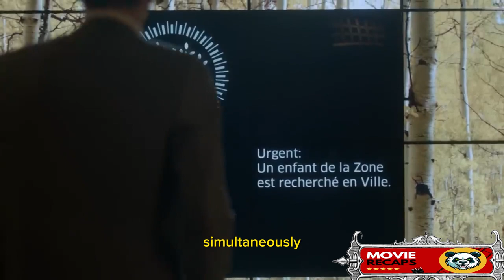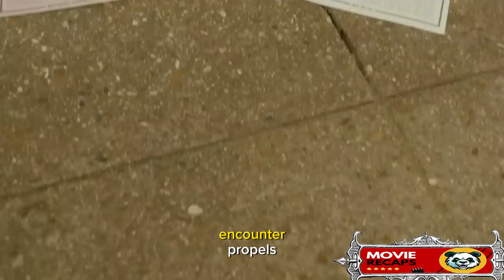City of Walls: Unraveling the Dystopian Tapestry of 2050's Elite Society!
🎬 Dive into the gripping world of economic turmoil, societal divides, and political intrigue in this captivating film summary. Explore the lives of Ruben, Izia, and Noah as they navigate a dystopian city divided by a towering wall. Uncover corporate rivalries, family secrets, and rebel plots that intertwine in unexpected ways.

🍿 Best Movie Channel Alert! Join us on this thrilling journey through a city plagued by poverty, where only 20% are employed. Will the "Solidarity Job Program" bridge the gap, or will it deepen the divide between the Actives and Zoners?

🌟 Immerse yourself in the drama as Ruben and Thais prepare for work at Aquaville, the lone water company. Follow the twists and turns of their lives, from corporate ambitions to family struggles, against the backdrop of a society teetering on the edge.

📽️ Movie Box Office Buzz! Witness the rise of political tension as Minister Monroe's inflammatory speech triggers chaos in the city. Can Prime Minister Nadia salvage stability, or will rebellion take hold? Explore the complexities of power, propaganda, and personal sacrifices.

🔍 Seeking True Story Movies? Uncover the hidden truths behind Monroe's captivity, Izia's dual life, and the rebels' fight against Aquaville's water pollution. The narrative unfolds with revelations, betrayals, and a web of alliances in this gripping tale of survival.

🎭 Drama Movie Summaries Unveiled! Delve into the intricate dynamics of family, corporate politics, and societal prejudices. Ruben's desperate attempt to present a perfect image at a party and Izia's charade as Thais add layers to the compelling drama.

🕵️‍♂️ Mystery and Intrigue! Silas' deteriorating health, Monroe's mental struggles, and Nadia's attempts to maintain control create an enigmatic atmosphere. Unravel the secrets hidden behind the city walls and explore the blurred lines between right and wrong.

🌌 Science Fiction Movies Galore! Immerse yourself in a dystopian world where rebellion is brewing, alliances are tested, and characters grapple with the consequences of their choices. The city becomes a powder keg, awaiting the spark of a revolution.

🎥 Love Movies and Romance Alert! Izia and Ruben's complex relationship unfolds against a backdrop of societal unrest. Will love prevail, or will it crumble in the face of rebellion and corporate conspiracies?

👾 Action-Packed Adventure! Brace yourself for a rollercoaster ride of action, suspense, and unexpected twists. Follow Noah and Vali's infiltration, rebels' plots, and the impending mass raid that could reshape the city's destiny.

🌈 Series and Stories Unleashed! The narrative weaves together a tapestry of interconnected destinies, exploring the human condition in a world governed by oppressive systems. The characters stand at a crossroads, questioning norms and forging new alliances.

👀 Foreign Movie Summaries Explored! Experience the nuances of a society divided by a wall and the challenges faced by Zoners seeking a better life. The characters' journeys become a reflection of resilience, fear, and the transformative power of choice.

👻 Horror Movies and Apocalyptic Vibes! As the city descends into chaos, the narrative intensifies with horror elements and apocalyptic undertones. Brace yourself for a thrilling ride through a world on the brink of upheaval.

🎞️ Full Movie Experience! Immerse yourself in the full movie of societal struggles, rebellions, and personal revelations. The characters' fates are intertwined in a cinematic masterpiece that transcends genres and captivates audiences.

Panda Movie Recaps - Your passport to the world of cinema, where every movie is an adventure, and every recap is a journey!